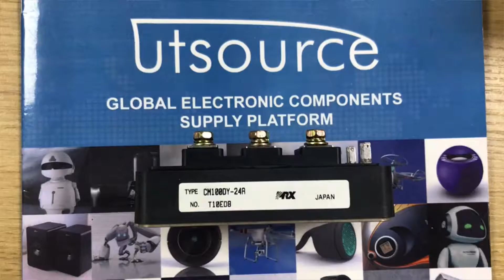CM100DY-24A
Encapsulation:MODULE
Brand:Mitsubishi
DateCode:09+PBF
Collector Current (DC) :100(A)
Collector-Emitter Voltage:1200(V)
Mounting:Screw
Pin Count:7
Operating Temperature (Max):150C
Operating Temperature (Min):-40C
Operating Temperature Classification:Automotive
Channel Type:N
Configuration:Dual
Gate to Emitter Voltage (Max):±20(V)
Rad Hardened:No